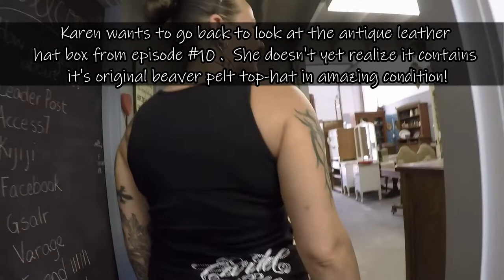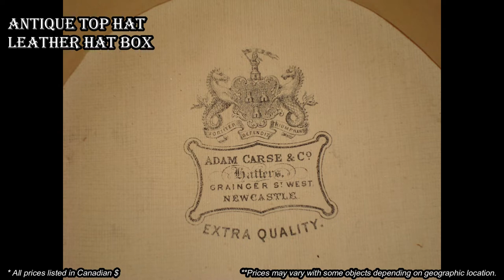WE FOUND A 100 YEAR OLD ANTIQUE BEAVER PELT TOP HAT & THE ORIGINAL LEATHER BOX WITH OWNER'S NAME! 😲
We found an AMAZING 100 year old antique beaver pelt top hat in it's ORIGINAL leather hat box at a local antique shop!  🤯🤯🤯

100% ORIGINAL & EXCLUSIVE DESIGNS!

Bargain Barons
Cornwall Center
Regina SK
S4P-4J7
Canada